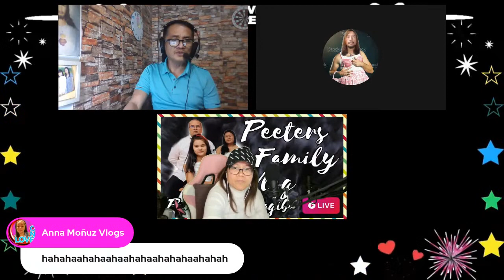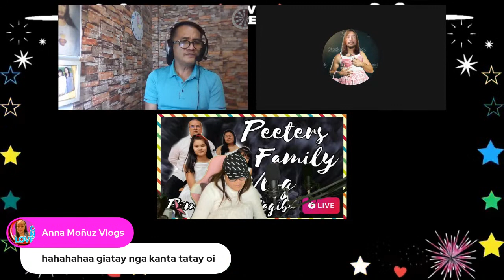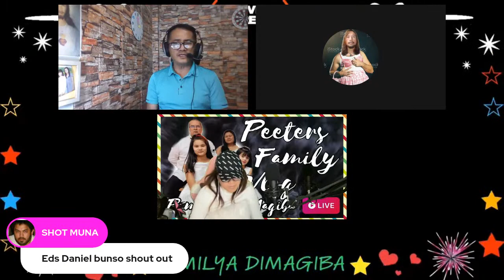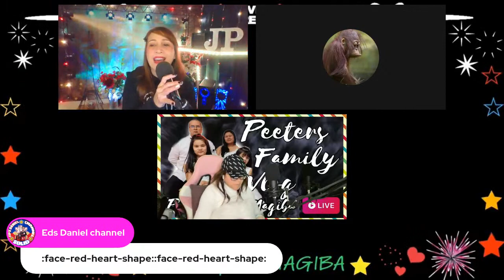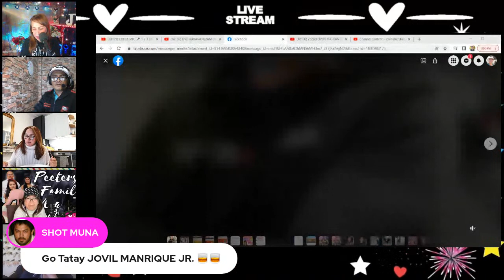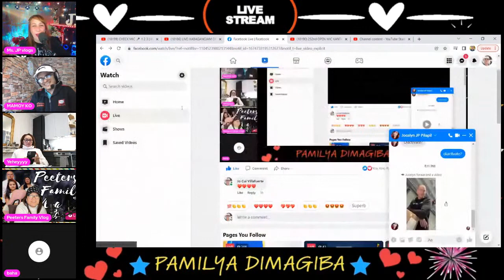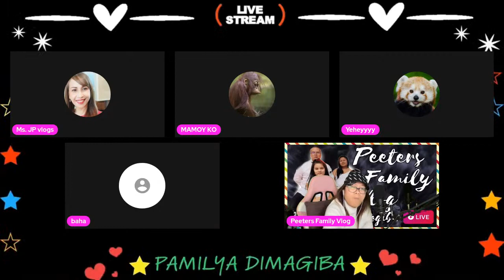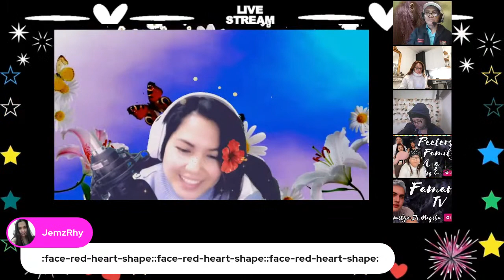CHECK MIC 🎤 1 2 3 | KUWENTUHAN AT KULITAN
KANTAHAN KUWENTUHAN AT KULITAN NANAMAN